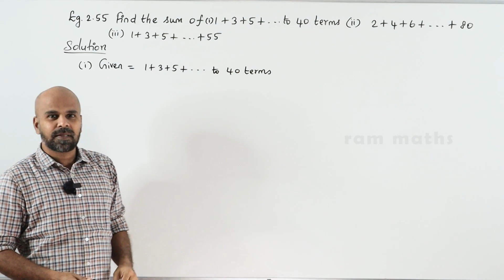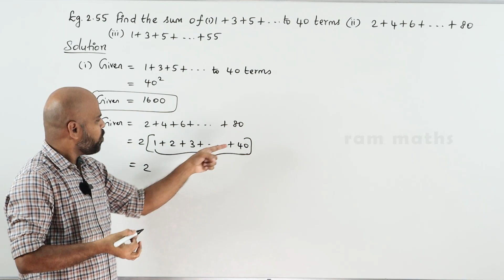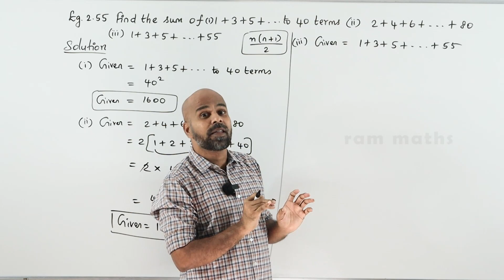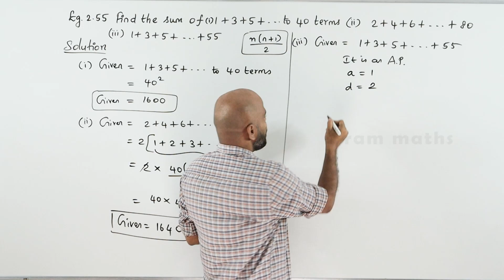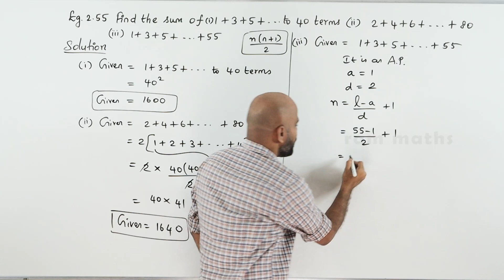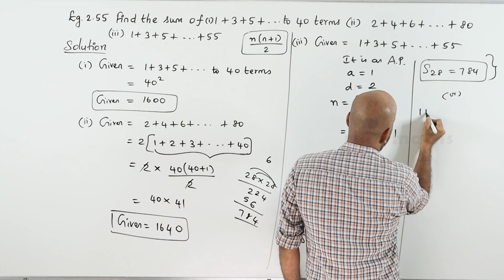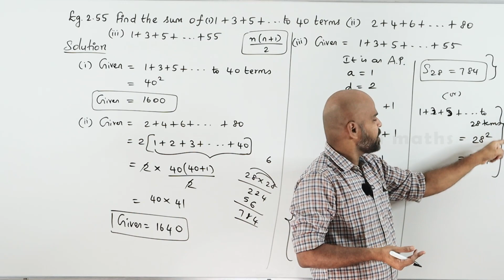10th | EXAMPLE 2.55 | NUMBERS AND SEQUENCES | CHAPTER 2 | STATE BOARD | RAM MATHS